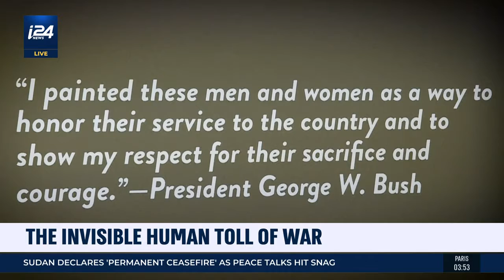FORMER US PRESIDENT BUSH'S ART PAINT HUMAN TOLL OF POST 9/11 WARS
THE BRAND-NEW KENNEDY CENTER ADDITION - THE REACH - IS HAVING ITS FIRST EXHIBIT - A COLLECTION OF PORTRAITS OF US VETERANS PAINTED BY PRESIDENT GEORGE W BUSH WHICH EMERGED HIS WORK WITH HELPING MEMBERS OF THE MILITARY TRANSITION BACK INTO CIVILIAN LIFE. CORRESPONDENT MOUNIRA AL HMOUD REPORTS.